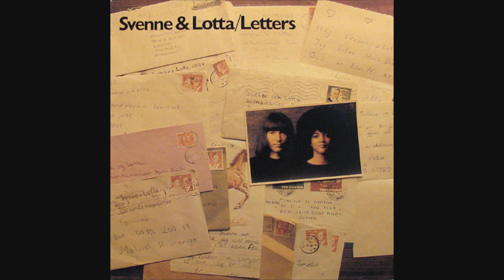11 Rockin' Rudolph